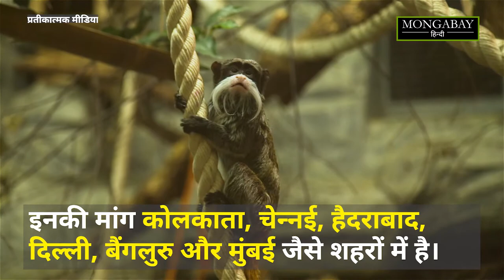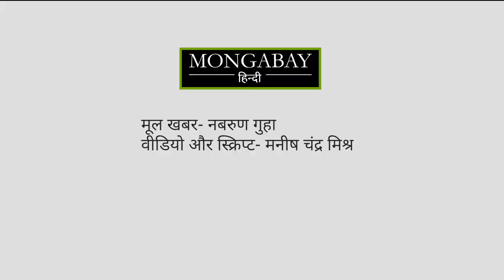भारत में बढ़ रही है अफ्रीका, यूरोप के वन्यजीवों की तस्करी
भारत के पूर्वोत्तर राज्यों में हाल के कुछ महीनों में विदेशों में मिलने वाले वन्यजीवों को बरामद किया गया है। जानकारों का मानना है कि पूर्वोत्तर सीमा से भारत में अफ्रीका और यूरोप के वन्यजीवों की तस्करी हो रही है। पूरी जानकारी के लिए वीडियो अंत तक देखें।